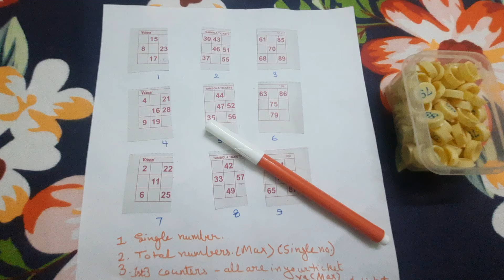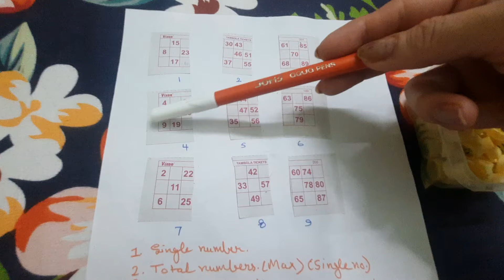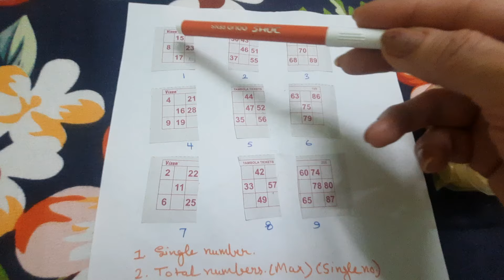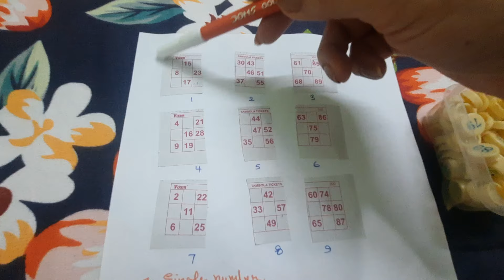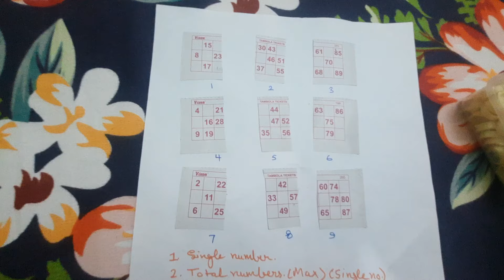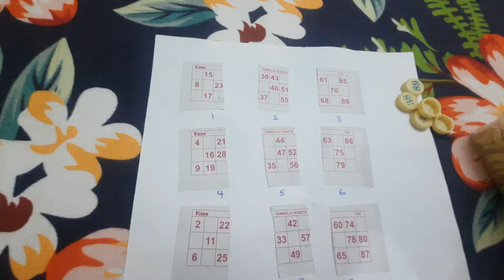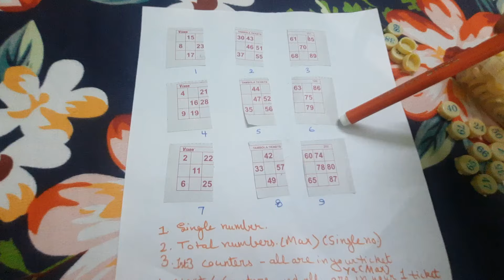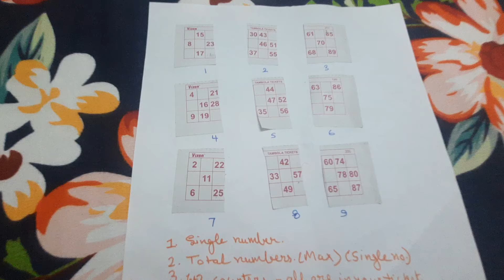Ladies kitty party game 💖Tambola game 🌹 loads of dividends 😍loads of money 💰